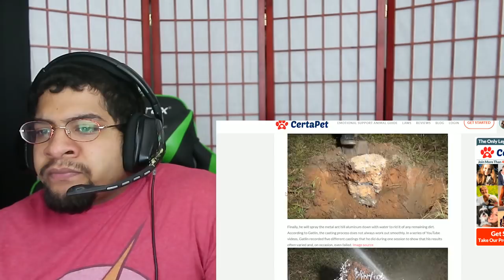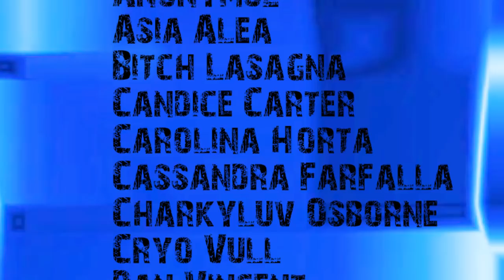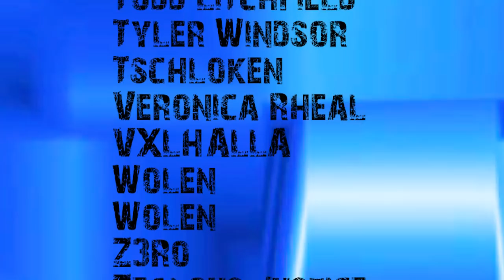Ant Hill Art! Casting a Fire Ant Colony with Molten Aluminum!